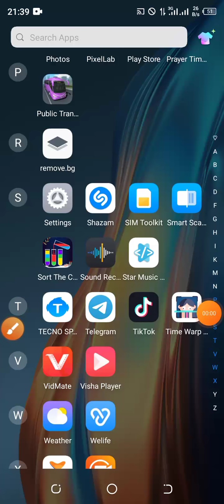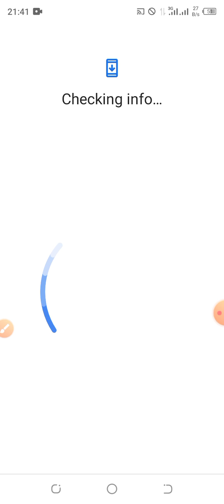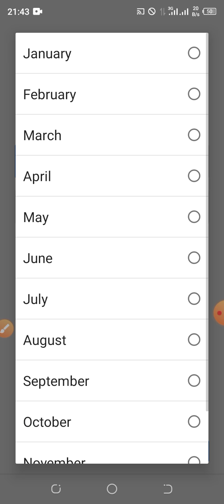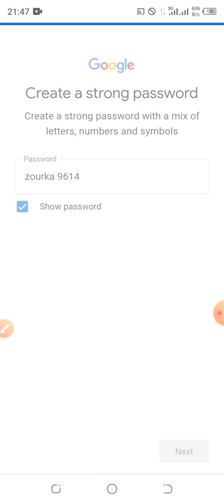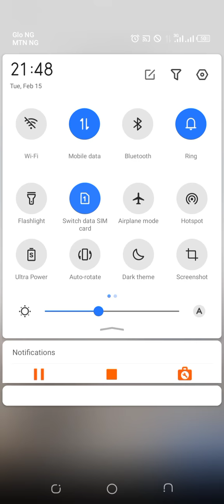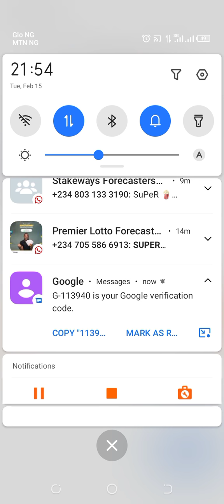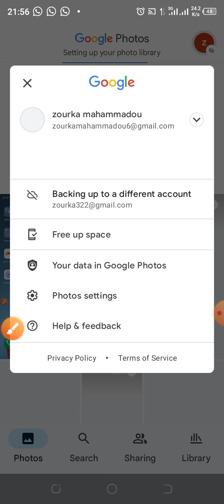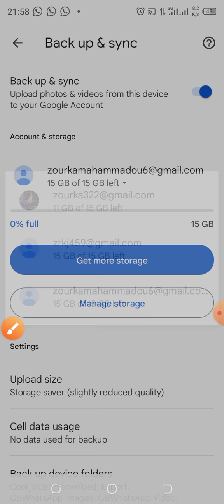matakan nigateka feri email